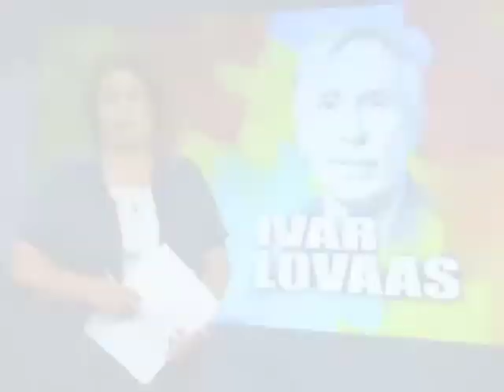Dr. Lovaas Memorial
Thank you Ralph Toddre, KRNV News and Deborah and Cliff Schumacher. Ralph, you and so many helped bring Nevada into the 21st century.